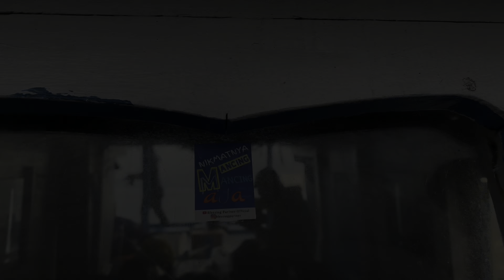STRIKE IKAN KUWE BERKALI-KALI | Hanya 2 jam perjalanan dari Jakarta | ngomset deh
Trip kali ini pergi bersama Om @AndikaAngelious dan om @firzahafit ke Pulau Sangiang.

Hampir saja batal trip ini karena dimalam hari (H-1) di Jakarta hujan deres banget, tapi akhirnya diputuskan untuk tetap berangkat.

Ternyata cuaca di spot sangat bagus, arus dan air juga mendukung. Jadi tonton sampai habis, kami ngomset berkali-kali ikan plagis yang enak untuk di bakar.

Tackle Set yang dipakai:
Om @firzahafit
Rod: Zodiaz 10-20lbs
Reel: Vanford c3000
Line: PE 1,5 Relix Kertang
Leader: 25lbs Relix Siluman
Lure: Spoon 20gr, Popper Caranx

Om @AndikaAngelious
Rod: Cangkek 2-6lbs
Reel:Ryobi UP800
Line: PE 0,8 Natuna Duraking
Leader: 12lbs Relix Samar
Lure: Spoon 7gr

Rod: Cangkek 2-6lbs
Reel: Stradic Ci4+ 1000
Line: PE 0,6 Natuna Duraking
Leader: 0,35mm Captain Ghost
Bait: Spoon 8gr, Sakana Silver Gid

Rod Jigging: Daido Posseidon Turnament Pro Series PE1-3
Reel: Sahara 3000
Line: PE 1 Genesis Duraking
Leader: 0,40mm Captain Ghost
Bait: Captain Flasher Jig 60gr

Buat teman-teman yang mau beli Lure Sakana atau yang lainnya bisa klik link dibawah ini:
https.//shopee.co.id/blessingpartner

atau bisa via DM @blessingpartner

Sampai Jumpa lagi. Salam Sehat...

🎥: Gopro Hero 5 dan Iphone 13pro